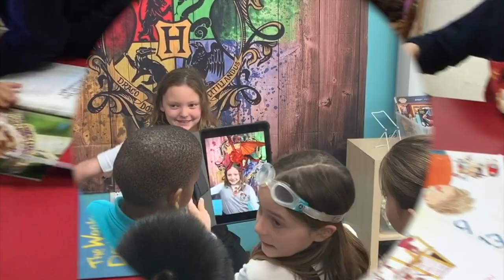World Book Day 2020 Recap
Here at BISW students and staff celebrated World Book Day. Here is a short recap of what had taken place at the school.